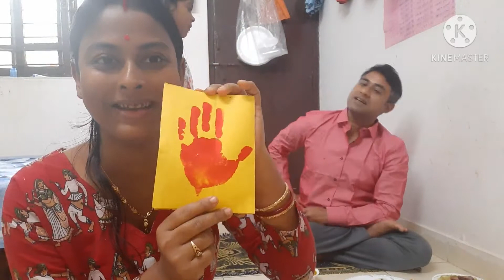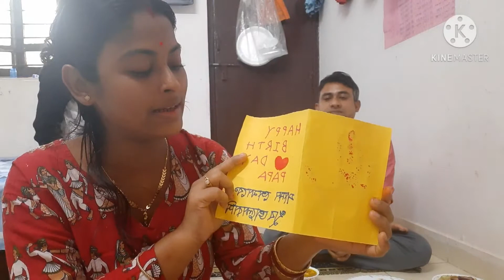BirthdyVlog|| Husband's Birthday Vlog||Eso Golpo Kori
Music in this video
Listen ad-free with YouTube Premium
Song
Song Howling
Howling
Artist
Artist Cartoon, Asena
Cartoon, Asena

Song
Song Yellow Joy
Yellow Joy
Artist
Artist Benjamin Los Santos
Benjamin Los Santos
Album
Album Yellow Joy
Yellow Joy